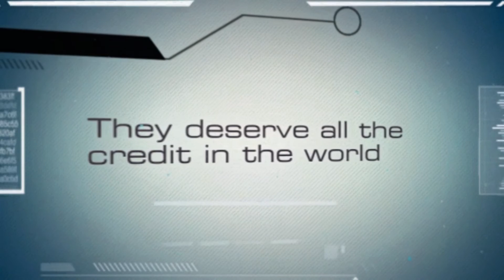***Added Vocals By Me*** Smashed Into Pieces - Let Me Be Your Superhero (Back Vocal EDIT)